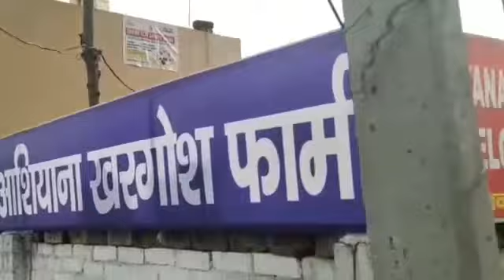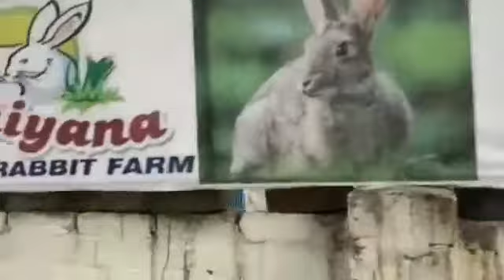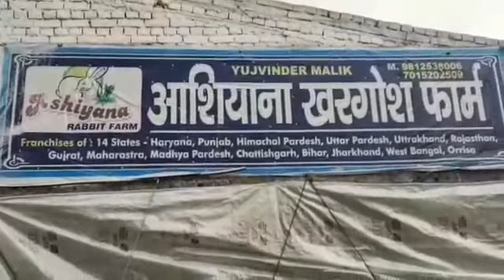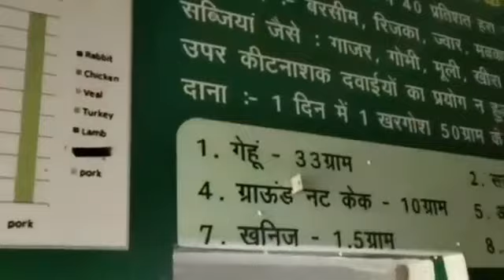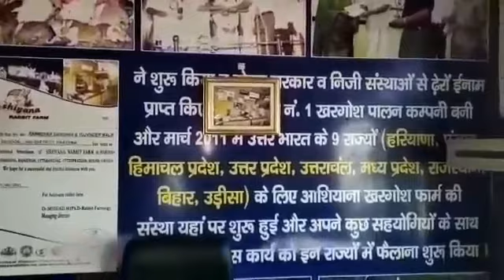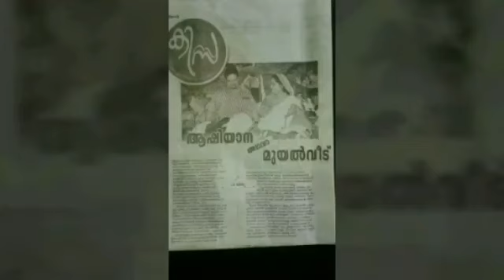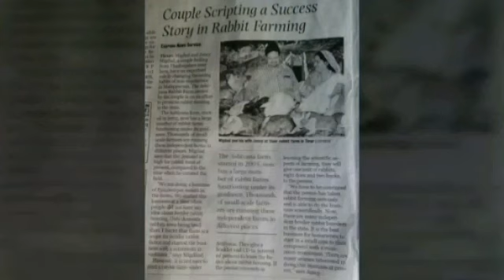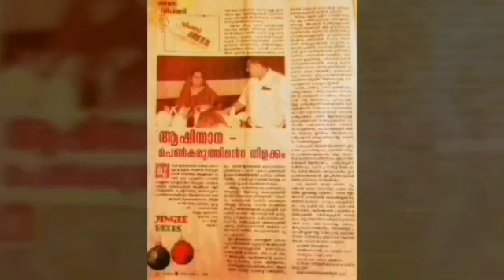Ashiyana Rabbit farm ( 9895297205) Video:771, ആഷിയാന മുയൽ ഫാം,Mr.Najeeb, Arecode ( Rabbit Farmer)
Ashiyana Rabbit farm provide the technical knowledge required in rabbit farming,Buyback rabbits from farmers for fair price.
Ashiyana  Rabbit farm has received
Jeevanam Award 2005
Veterinary Council Award 2006  Gandhi Award 2007
National Capital Summit 2008
Best Rabbit Farmer 2009
ATMA Cash Award 2010
Nehru Award 2011
Sree Chithra Award 2012
Rathna Award 2013
Entrepreneur Award 2014
Moulana Award 2015
Women Entrepreneur 2016
AAP Award 2017
MES Women Farming 2018
and many other honours.
The farm has received the IFMA certification of United Kingdom and Membership of ARBA (USA).
American Immigration Department had offered US citizenship for the company owner and family in L-1A visa category in order to begin a branch of Ashiyana rabbit farm in USA.
Rabbit farming can be profitable for only those who are thorough with rabbit psychology & lifestyle of rabbits said Dr.Migdad (Ph.D Rabbit farming)